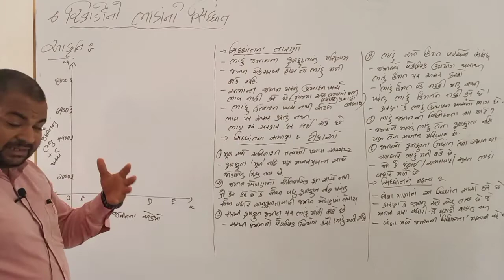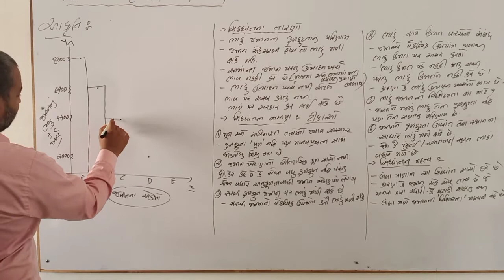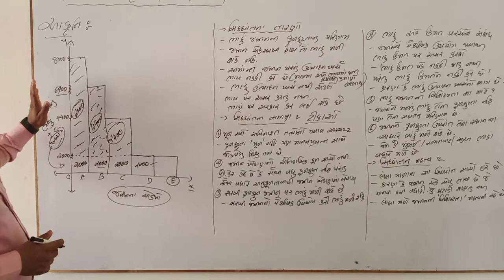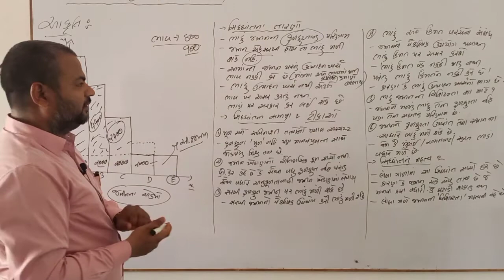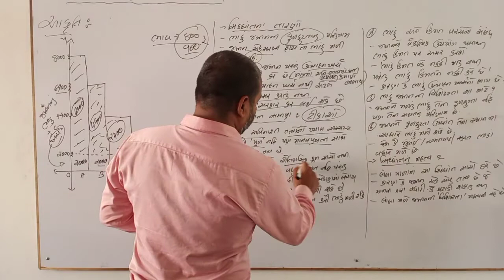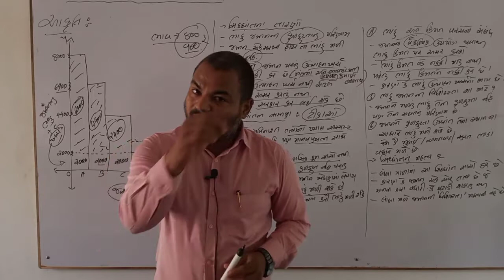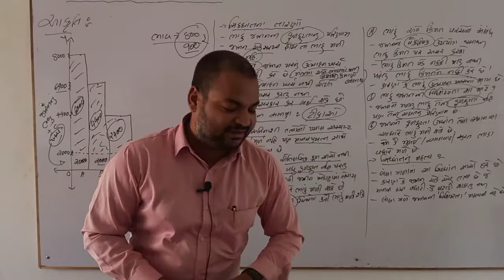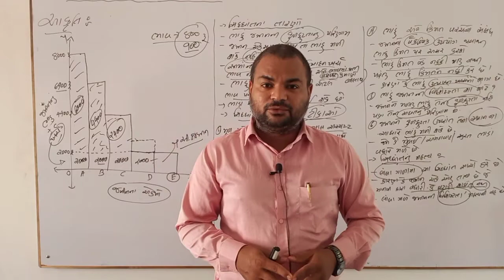||B.A SEM 4 & B.A SEM 2||ricardian theory of rent||bknmu||PART2||